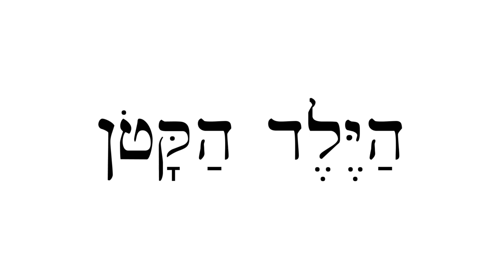Hebrew - הַיֶּלֶד הַקָּטֹן - The Small Boy - Easy Story 1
A very small boy wonders if anybody is smaller than he is!